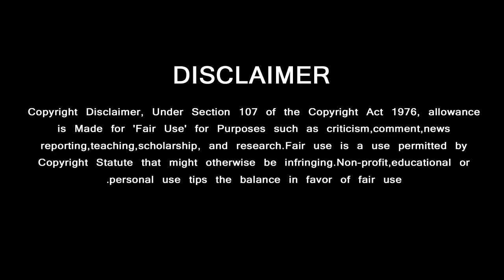Today Special Updates - Vijay's Bigil | Dhoni | Bigg Boss Losliya Spiderman | Simbu Fans Mass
Today Special Updates